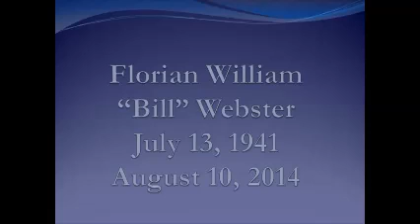F. W. Webster RIP Sharing for family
F. W. Webster   A great man, father, husband and 22year Army Vet.
Sharing For Family
Forever Remembered God Bless